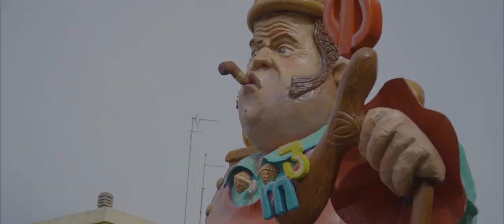Trailer - Carnevale Tempiese 2019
🐐 GOAT AGENCY 🐐
▶️Graphic - Web - Video - Photo◀️
✅ - VIDEO book:

🔶🔷 C A R R A S  I A L I    T I M P I E S U 🔷🔶
Origini antiche che ogni anno rivivono sempre più forti nella sei giorni di Tempio Pausania.

Le idee prendono forma e sostanza